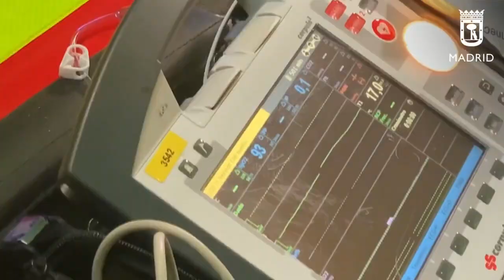💥Dos jóvenes muertos (15 y 25 años) tras varias reyertas entre bandas en Madrid💥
🔴🔴🔴Dos jóvenes, de 15 y 25 años, han muerto apuñalados y otro de 17 ha resultado herido de gravedad también por arma blanca en tres sucesos ocurridos este sábado por la noche en Madrid, que la Policía Nacional investiga como reyertas entre bandas.

🔴Dos personas han sido detenidas por la muerte del joven de 25 años, han informado fuentes de la Policía Nacional.

🔴Los detenidos son un español de 20 años de origen sudamericano y un ecuatoriano de 27 años, según las mismas fuentes, que detallan que las heridas fueron producidas por un machete.

🔴Poco antes de estos dos sucesos, a las 21.30 horas, Samur Protección Civil ha atendido a otro varón, de 17 años, que había resultado herido después de recibir varias puñaladas con un arma blanca en la espalda y la zona lumbar.

🔴El menor, que se encontraba en Monaterio de Guadalupe, en Montecarmelo (distrito madrileño de Fuencarral-El Pardo), ha sido estabilizado y trasladado grave al Hospital de La Paz.

🔴Emergencias de Madrid nos explican el servicio que realizaron a los dos jóvenes fallecidos